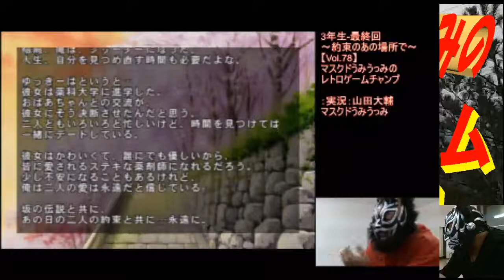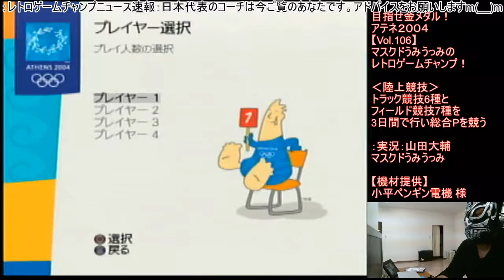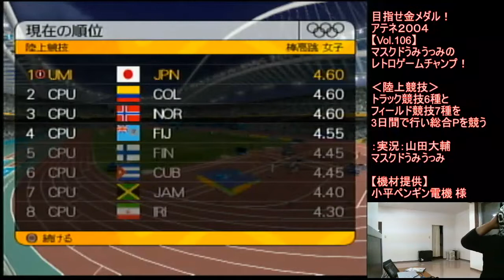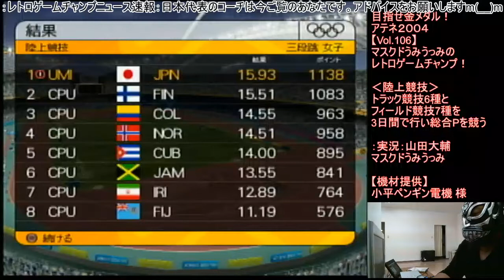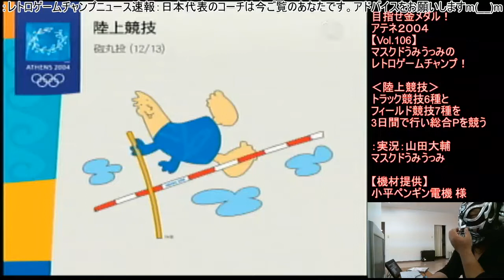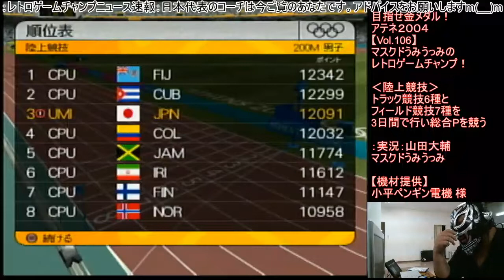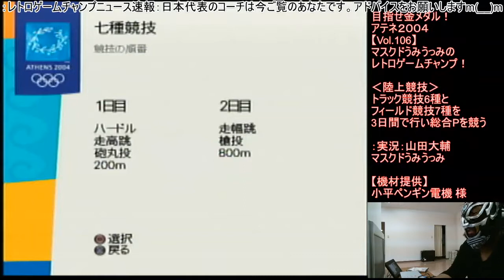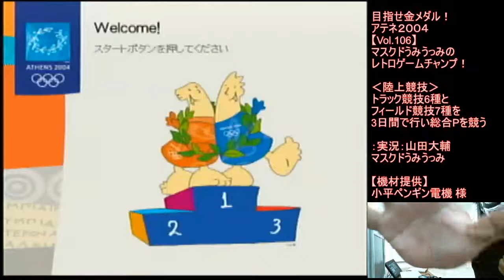うみうっみ目指せ金メダル！アテネ２００４【Vol.106】 マスクドうみうっみのレトロゲームチャンプ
・入場シーン
・100回記念スペシャル企画！爆笑珍プレー集-ときメモ３編
・うみうっみ目指せ金メダル！アテネ２００４

マスクドうみうっみがレトロゲームのチャンピオンになる為に立ち上がった！
ファミコンの名作などスポーツゲームを中心に様々なタイトルのクリア（チャンプ）を目指す。ゲーム実況、eスポーツに新たな風が吹く本格ゲーム実況中継！
※好評「オーディエンス機能」視聴者の皆様が監督やコーチとなってうみうっみをサポート！みんなでチャンプを目指そう
‹出演›マスクドうみうっみ
‹マスクドうみうっみプロフィール›
北の大地が生んだアナログからデジタルまであらゆるゲームを好むマスクマン。過去にはあみだくじでチャンピオンになったことも。戦い（ゲーム）を求めて各地のイベントに登場しチャンプを目指している。知り合いに うみぼうず というタレントがおり芸人のサンドウィッチマンと乳首相撲対決をしたらしい。
‹山田大輔プロフィール›
日本で唯一の紙相撲実況者として各メディアに出演する一方、フリーの司会者として全国各地のイベントMCも担当。過去には北海道日本ハムファイターズのPV応援実況を担当していた経験もある。
マスクドうみうっみの力士もいる！牛乳パックで紙相撲はこちら
ナレーションや実況に山田大輔を起用！？